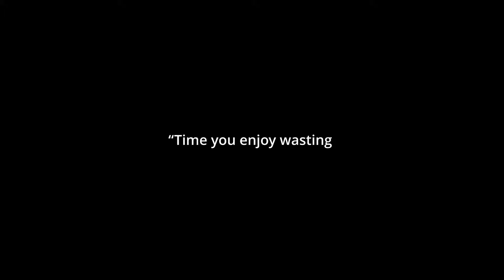Ninja Kumai Failed Fair Use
In this video, We talk about Ninja Kumai?
Moxxi3 and IO Explore Our Ninja Kumai!
What Will We Watch Today?